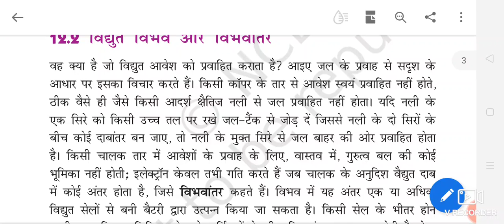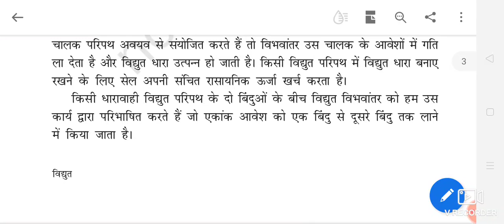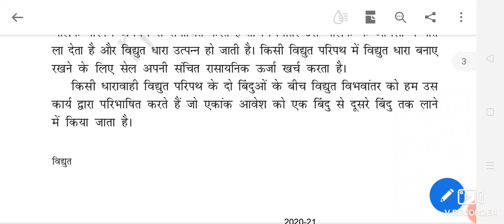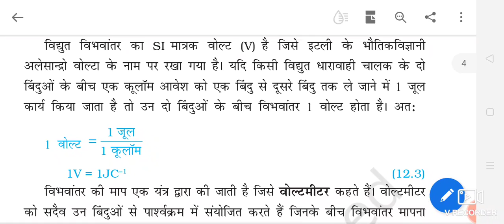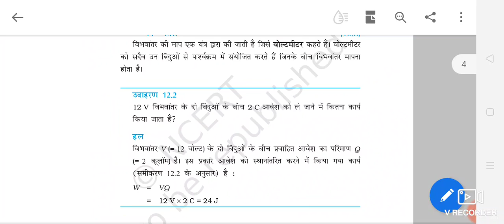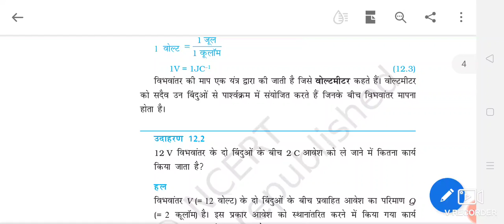Electricity, potential, potential difference class 10